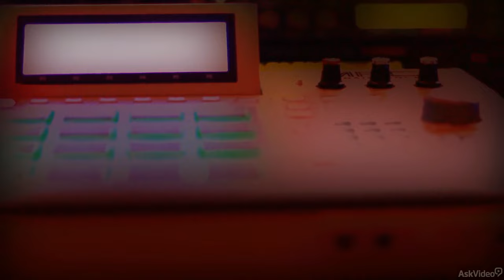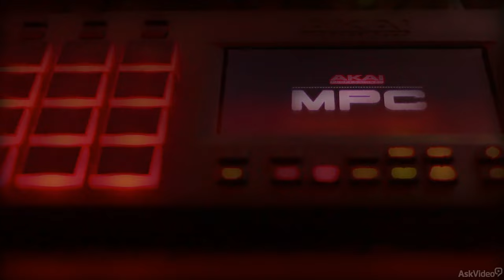MPC Software 101: Explained and Explored - 1. Welcome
MPC Software 101: Explained and Explored by Booker Edwards Jr.
Video 1 of 42 for MPC Software 101: Explained and Explored

Whether youre using Touch, Studio, or Renaissance,  AKAIs MPC Software is now the center of the MPC universe. Thats why we tapped Atlantas renowned MPC performer and programmer, Booker Edwards, to explain and explore it.

Booker starts out with a helpful hardware overview of both the Renaissance and Touch to help you understand the integration of hardware and software which is essential to the MPC experience. Then Booker plunges into the MPC Software depths, exposing all the tips and tricks you need, to make this complicated software your best friend!

Completing this course gives you the knowledge and the expertise you need to powerfully deploy the MPC Software in all your musical productions and performances. Learn everything that MPC has to offer with the amazing Booker Edwards!